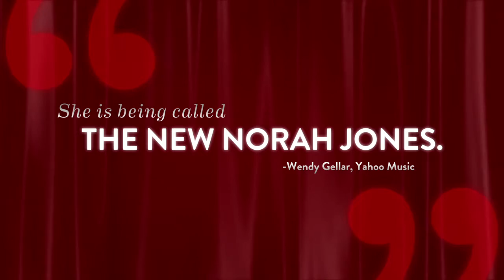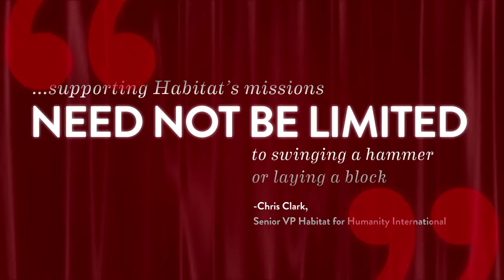Anna Wilson & The Jazz Your Azz Band: IN ACTION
Anna Wilson and The Jazz Your Azz Band provide an evening of entertainment that is a truly delightful concert, featuring original musical selections from her critically acclaimed and chart-topping jazz albums as well as longtime favorites from the Great American Songbook. Her vocal prowess is matched by her All-Star band that features world-class musicians who have played with everyone from Frank Sinatra to Esperanza Spalding. Whether you're dancing on the lawn, toasting with your favorite beverage of choice or celebrating the hazy, lazy, crazy days of summer, Anna Wilson is the the voice to swing your event to the next level.